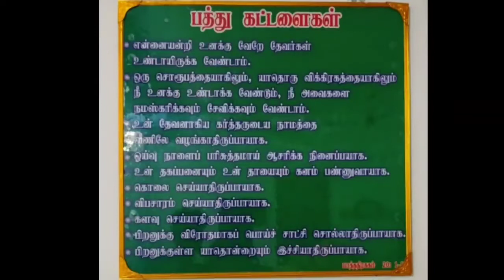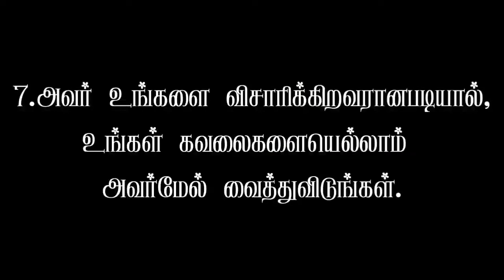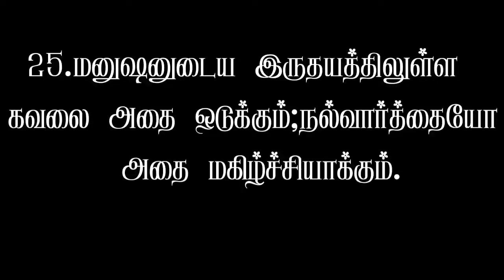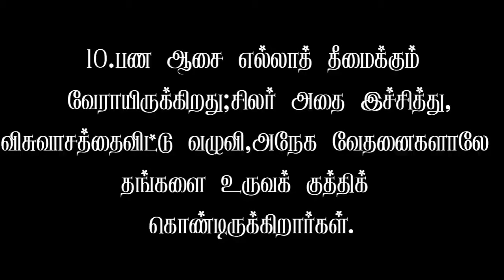இலுப்பையூரணி தமிழ் பாப்திஸ்து திருச்சபை ஞாயிறு காலை ஆராதனை 22-08-2021